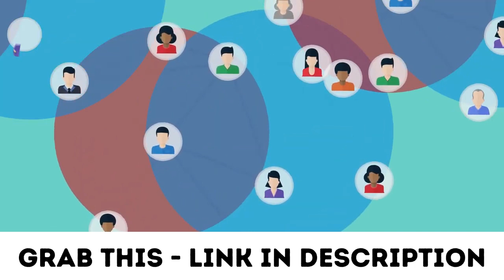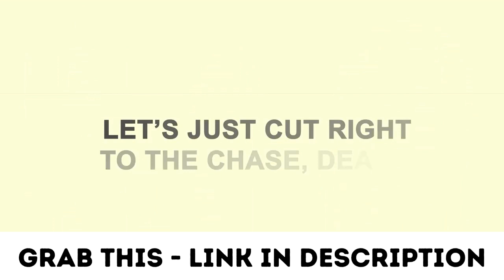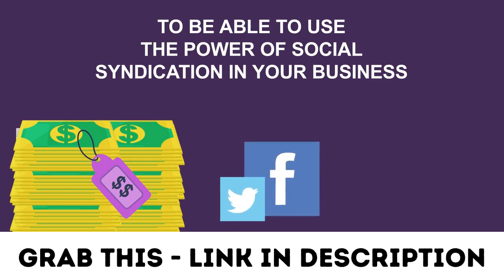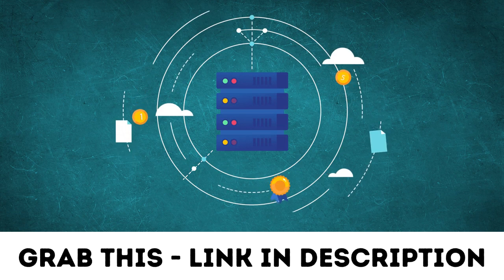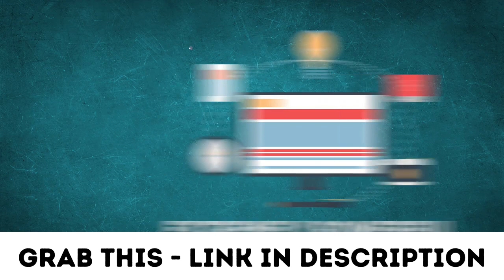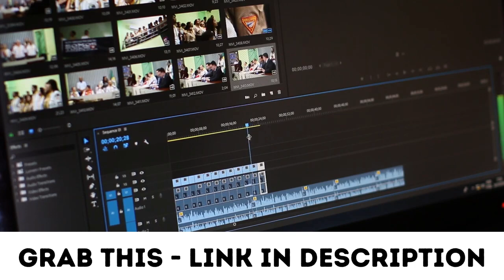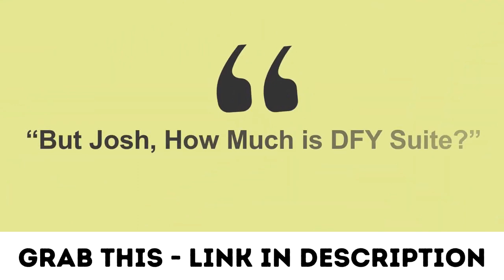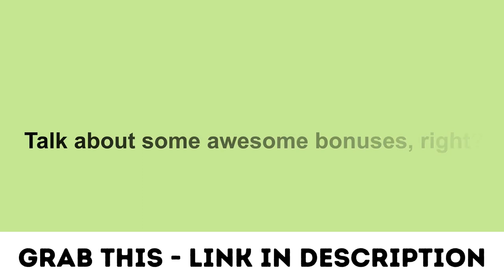DFY Suite 3.0 REVIEW WAIT GET DFY Suite 3.0 Below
DFY Suite 3.0 Allows Your Customers to Get Free, Targeted Buyer-Traffic In 48 Hours Or Less By Leveraging The Power Of Our New, High-Quality Done-For-You, Social-Syndication System
Yup, your customer can now leverage the POWER of Social Syndication with:
👉 NO Software To Install
👉 No Software Training To Learn
👉 No previous SEO knowledge or experience
👉 No Social Account Creation Needed
👉 No Content Needed Besides their URL
👉 No Proxies or Captchas Needed
👉 NONE of that stuff..

They don't even need to KNOW what social syndication IS lol
All they need to do is:
1. Login to our web-based portal
2. Submit their Keywords and URL they want traffic for
3. Hit “Submit”

Yup, That’s IT!
From There Our System Will Get To Work And
Build Them HUNDREDS of High-Quality Syndication
Links To Their Content to skyrocket it to page 1 of Google!

Talk about IRRESISTIBLE, right?